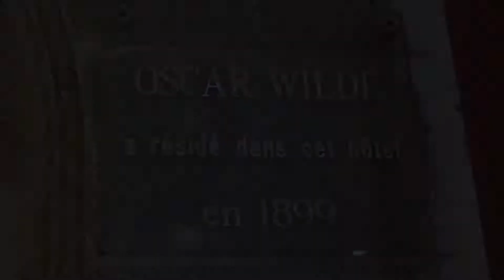Louvre Marsollier Opera, Paris, France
About Property:
The Louvre Marsollier Opera Hotel is located in central Paris in the Opera district. It offers air-conditioned classic decorated rooms with free Wi-Fi access.
Each room at the Louvre Marsollier is equipped with a flat-screen TV with satellite channels, tea and coffee making facilities and a private bathroom. All rooms are accessible by a lift.
A buffet breakfast is served daily at the Marsollier Opera Louvre. The hotel also provi...
Property Type: Hotel
Address: 13, rue Marsollier, 2nd arr., 75002 Paris, France
Searching For
1. Louvre Marsollier Opera - Paris - France
2. Louvre Marsollier Opera - Paris - France Address
3. Louvre Marsollier Opera - Paris - France Rooms
4. Louvre Marsollier Opera - Paris - France Amenities
5. Louvre Marsollier Opera - Paris - France Offers and Deals
Audio Credit:
Track Title: Subway Dreams
Artist: Dan Henig